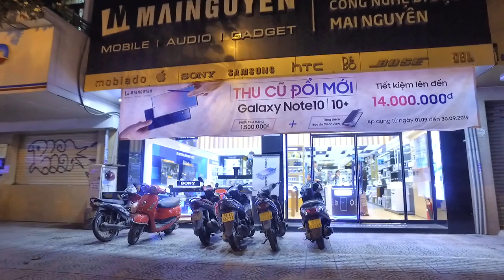Rạp Hưng Đạo - Chung Cư 289 và nhà 219 Trần Hưng Đạo Quận 1 Sài Gòn